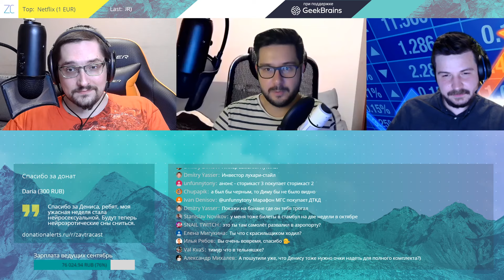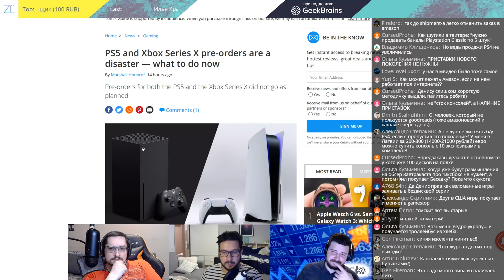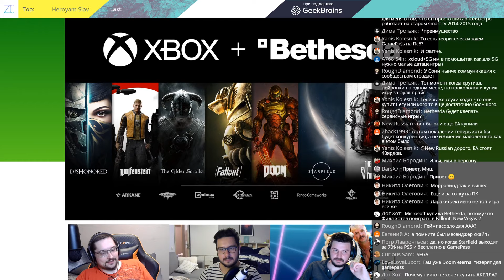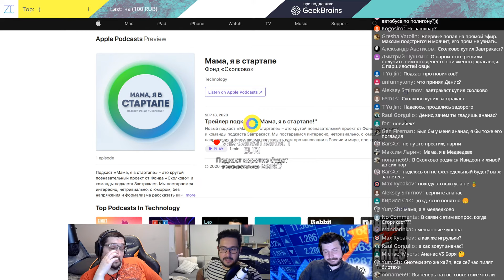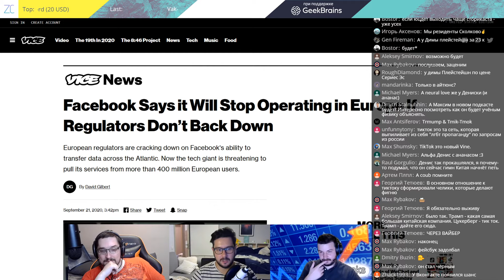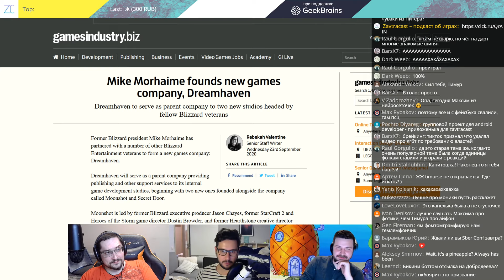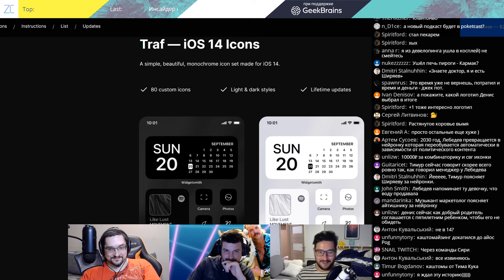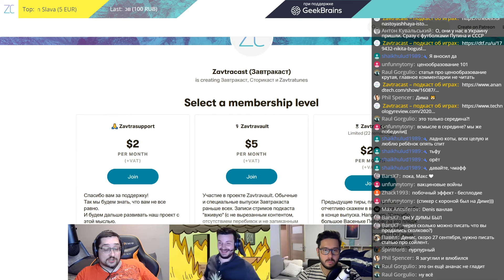Завтракаст 199 (feat. Denis Shiryaev) (подкаст-видеоверсия)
Все купили всех, а мы продали Максимку и купили на сдачу Дениса из телеграм-канала Denis Sexy IT.  Ну и вообще мы поговорили о многих очень интересных новостях.
Ну и да, не забывайте подписываться на наш новый подкаст “Мама, я в стартапе”, котрый мы теперь делаем совместно с Фондом “Сколково”.

Шоуноты
1) РЕКЛАМНЫЙ БЛОК: Selectel предлагает V-scale, который можно оплачивать хоть по часам
2) Sony и Microsoft запустили предзаказы на свои консоли – и это был хаос.
3) Историческая фигня! Microsoft купила всю Bethesda.
4) Яндекс купил Тинькофф-банк, а мы поговорили про финтех.
6) Президент США Дональд Трамп одобрил сделку между TikTok, Walmart и Oracle, а его администрация обратила внимание на игровые компании.
7) Евросоюз потребовал от Facebook в трехнедельный срок перенести данные пользователей из США на территорию Европы, FB говорит о том, что это может привести к парализации всех их сервисов в Европе до конца осени.
8) В России планируют по глупости запретить всё шифрование в интернете вообще, да и европейские регуляторы выступают не лучше.
9) РЕКЛАМНЫЙ БЛОК: Завтракаст выходит при поддержке сервиса онлайн-обучения профессиям будущего GeekBrains
10) Экс-президент Blizzard запустил нового игрового издателя с целыми двумя студиями под крылом, а геймдизайнер Мишель Ансель покинул Ubisoft и игровую индустрию ВООБЩЕ.
11) Денис потестировал нейросеть Лебедева для генерации логотипов, и получилось так себе.
12) iOS теперь выглядит как Андроид из-за виджетов и возможности менять иконки (пусть и через костыли).
13) Как наркоторговца спалили по фото ладони из-за хороших фотокамер современных телефонов.
14) Дима не советует третий сезон "Бесконечного поезда" (Infinity Train).
15) Дима о том, почему всем фанатам Стар Трека мультсериал "Звездный путь: Нижние палубы"  (Star Trek: Lower Decks) смотреть обязательно.

2) Как 500 долларов за консоль в Америке превращаются в 47 тысяч рублей в России